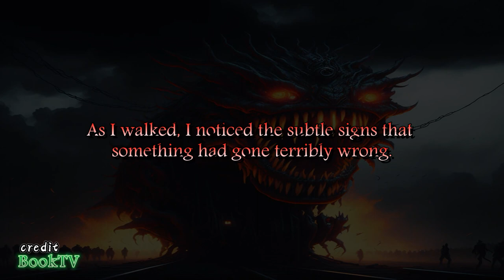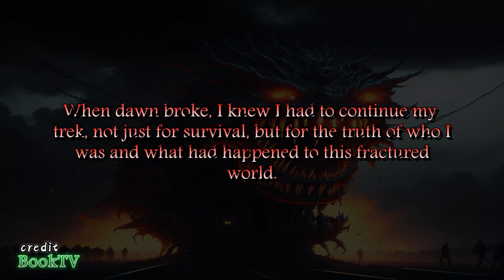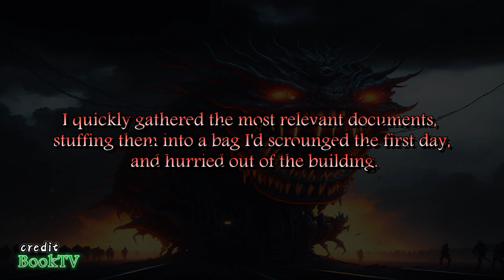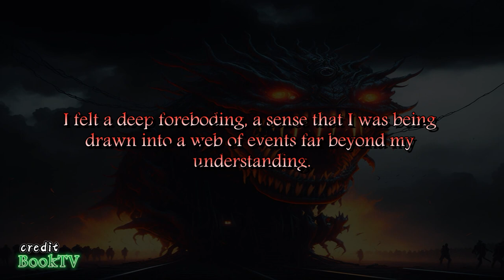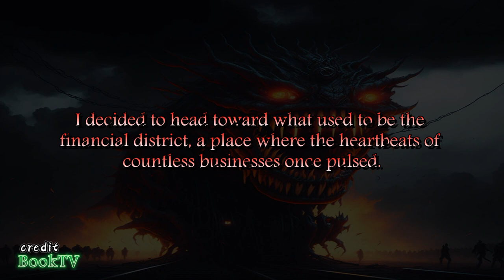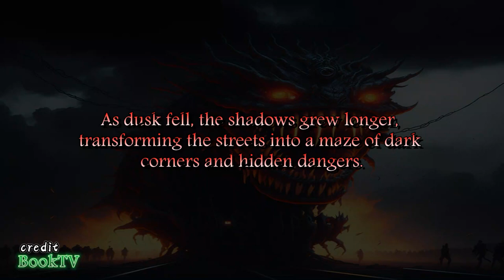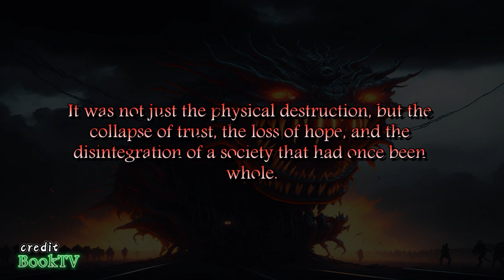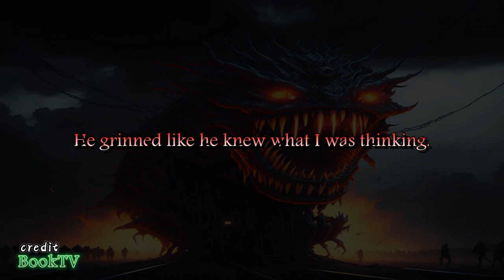BROKEN WORLD | Free Audiobook | Learn English Through Audiobook with SUBTITLE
In this video you will going to learn:
✔english listening
✔listening english
✔english listening practice daily
✔how to improve listening skills in english
✔listening practice english
✔effortless english

🔥 Google Search:
how to become fluent in english, how to speak english fluently,